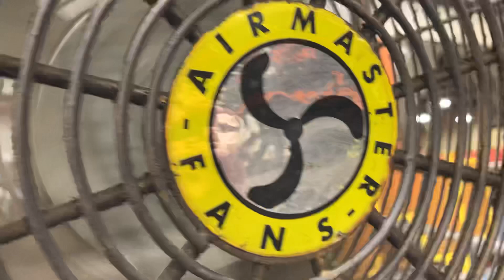Airmaster Fan Startup 1/3 HP Industrial Circulator (Made In USA)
This was once a bright new safety yellow Airmaster.  The grime of the work environment has taken a toll but the fan runs well and has a great sound to it. These are still made at the Airmaster plant in Mississippi to the best of my knowledge.